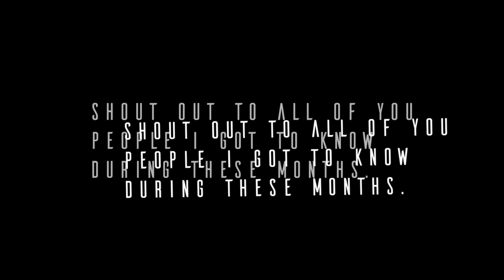Farm work backpacking around Australia | TPG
Some amazing travel footage from ThorgalCaesar of his year travelling and farm working around Australia.